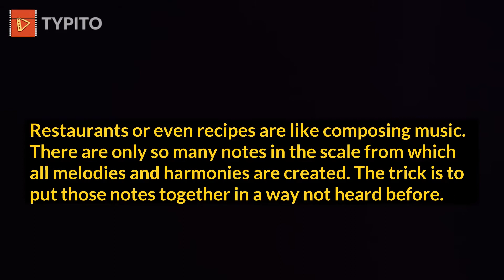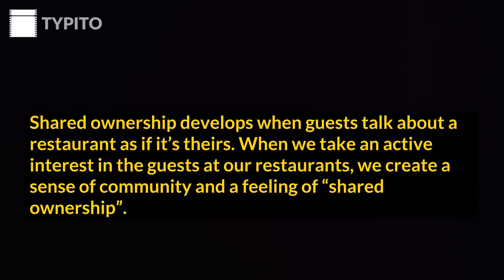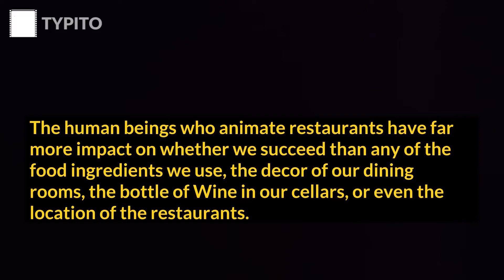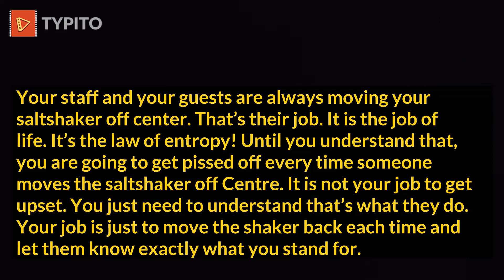Best Quotes of the Book - Setting The Table